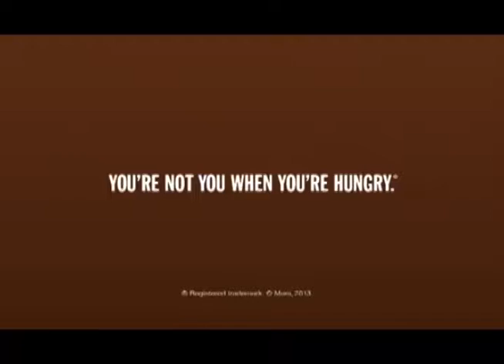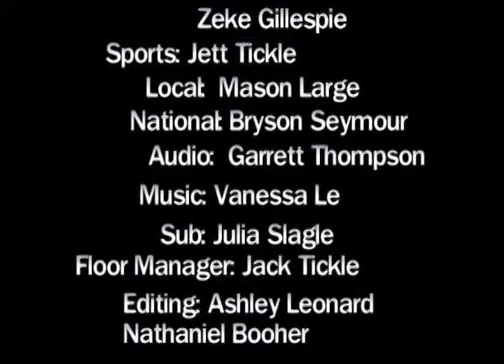11 17 17 Viking News